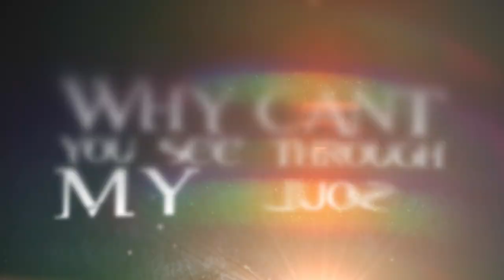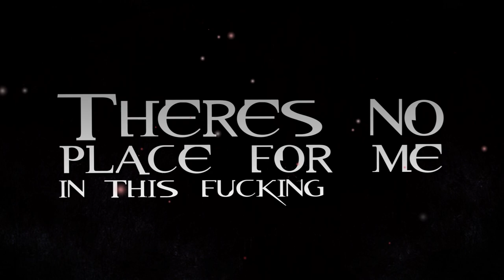Monoscream - "Discarded" (OFFICIAL LYRIC VIDEO)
Discarded is the second music video from the swedish band Monoscreams second album AEON, out October 25th 2019

Discarded - Lyrics

Begin

Rise, from the ashes of deathRise, please stay dead

Stray on this road and know the fearThrough a world, that doesn’t see meMy life was fucked from the startTheres no hope, to fucking heal me

I am incomplete

Why cant you see through my soul In this i life i have been thrown.Theres no place for me, i’ve been discarded Theres no place for me, in this fucking world

Condemn me to hell, as you see meCondemn me to hell, I’ll be your forsaken no more.

Witness the truthI chose to walk my own path Nothing will ever control me

I am incompleteIncomplete

Why cant you see through my soulIn this i life i have been thrown.Theres no place for me, I’ve been discarded Theres no place for me, in this fucking world

ALSO AVAILABLE FOR STREAMING AT:
Amazon
Google Play
iHeartRadio
ClaroMusica
KKBox
Napster
Pandora
Saavn